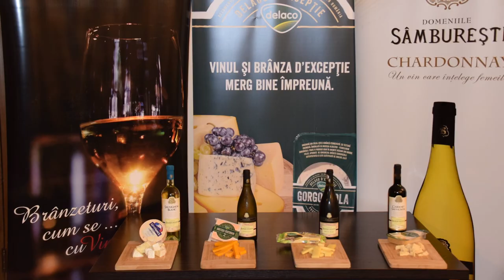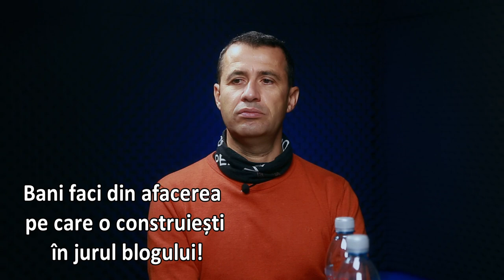BANI DIN BLOGGING. Evenimente, postări și advertoriale alături de Daniel Botea | MEDIA PE BUNE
Acest episod nu s-ar fi-ntâmplat fără munca susținută și eforturile depuse de Ion Mihăescu, care s-a ocupat de tot ce-nseamnă imagine. Serviciile sale de calitate sunt recunoscute prin răbdarea, atenția la detalii și pasiunea pe care a pus-o-n fiecare secundă a acestui material. Îl puteți găsi pe siteul său, sau pe pagina sa de Facebook

Muzica ce întregește podcastul nostru a fost produsă de băieții talentați de la G-shore Records, pe care îi găsiți pe Facebook și pe Instagram

Pentru siglă îi mulțumim lui Virgil Lăpădatu de la SC VIRECO DESIGN SRL, un prieten de nădejde, pe care-l puteți contacta direct pe mail la adresa .

Le mulțumim și celor de la GRAND MASS, care au avut grijă să ne hidratăm corespunzător pe parcursul discuției. Îi puteți găsi pe instagram aici

Vouă vă mulțumim că ne sunteți alături la fiecare ediție! Nu uitați să vă abonați la canalul nostru de YouTube și vă reamintim că ne găsiți și pe Facebook, Instagram sau Tik Tok @mediapebune.ro. De asemenea, vă așteptăm în secțiunea de comentarii cu opinii, sugestii & tot ce aveți pe suflet. Promitem să nu cenzurăm pe nimeni haha!

Iar dacă vreți să contribuiți la proiectele noastre, puteți dona în contul ASOCIAȚIA MEDIA PE BUNE: cont de lei - RO43 INGB 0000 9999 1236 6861 cu specificația ”podcast media pe bune”.

Dreptul de reproducere directă sau indirectă în presa scrisă a informațiilor din cadrul podcastului „Media pe bune” este permis cu mențiunea sursei, numele autorului și includerea link-ului către conținutul video.

Toate drepturile sunt rezervate. Reproducerea neautorizată reprezintă o încălcare a legilor aplicabile. Pentru a evita încălcarea drepturilor de autor, vă rugăm să nu încărcați acest conținut pe canalul dumneavoastră sau pe conturile de social media.